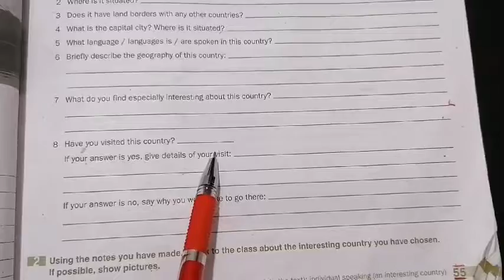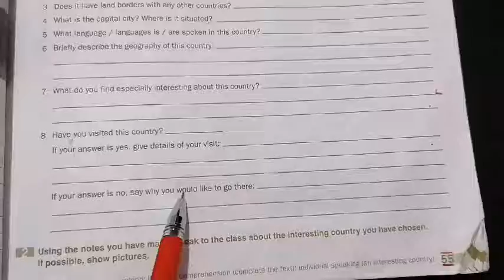الصف العاشر - انجليزي - Work Book Vocabulary Page 55 - الاستاذ ايمن ابو عمر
مدارس الحجاز الاهلية الاولى
الصف العاشر - انجليزي - Work book  vocabulary P55 - الاستاذ ايمن ابو عمر